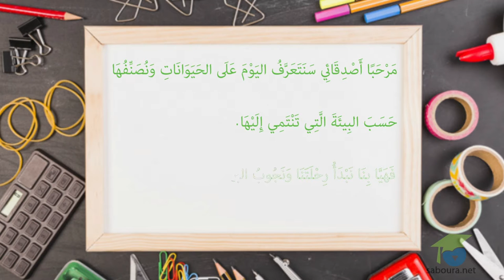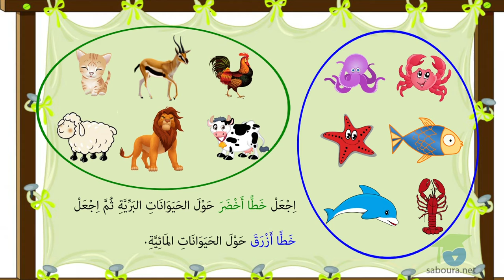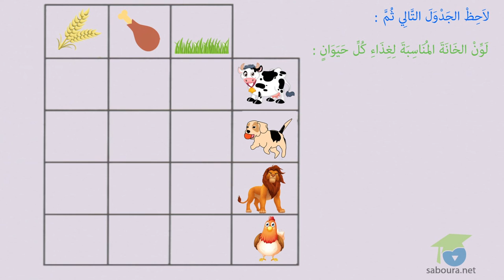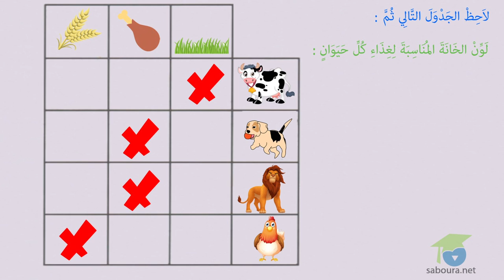ـ الأَنْشِطَة الإيقَاظِيَّة العِلْمِيَّة ـ الحيوانات